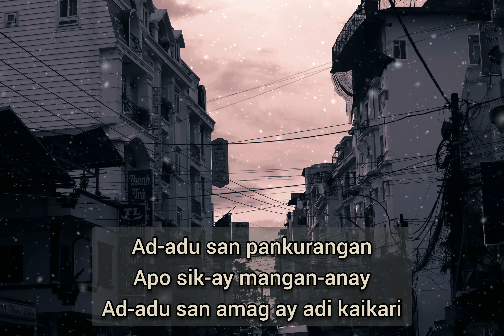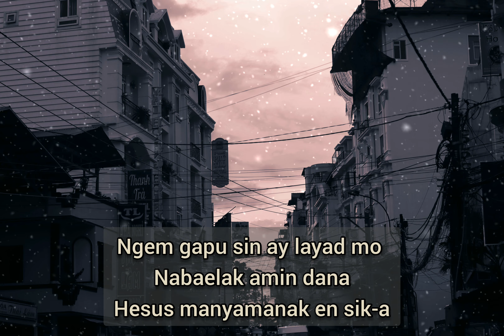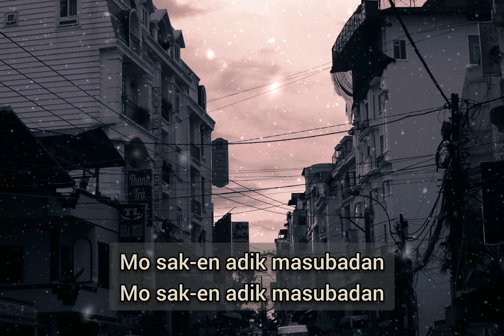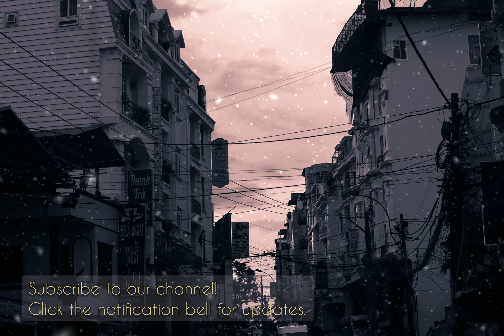MARJORIE ETTIE - Adik Masubadan (Official Lyric Video)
Song Title: Adik Masubadan
Written and Sung by: Marjorie Ettie
Backup Vocalist: Jeffrey Ettie
Album Name: Layad En Diyos Vol 1.
Year of Album Release: 2012
Lyric Video by: Jeffrey Ettie
Album Producer: Jones Ettie Sr.
Music Production by: RAB(Ricky Balangcod) Studio, La Trinidad, Benguet Philippines

LYRICS

Verse 1
Ad-adu san pankurangan
Apo sik-ay mangan-anay
Ad-adu san amag ay adi kaikari
Ngem gapo sin ay layad mo
Na-owasan basol ko
Hesus manyamanak en sik-a

Chorus:
Sin naindaklan ay layad mo
Sin layad mo ay adi kabilang
Sin adi manbaliw ay layad mo
Nu sak-en adik masubadan

Verse 2
Ad-adu san suot di biag
Adi kaya ay sangwen
Ad-ado san solisog ay nainlubungan
Ngem gapu sin ay layad mo
Nabaelak amin dana

COPYRIGHT STATEMENT
1. Permission is given to copy this work (video or audio) provided credit is given and copies are not intended for sale or profit.